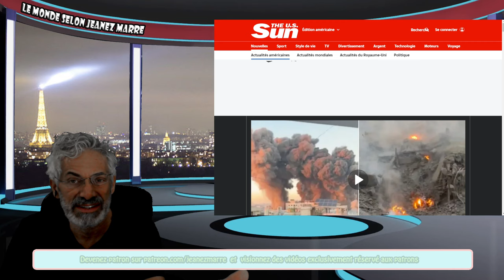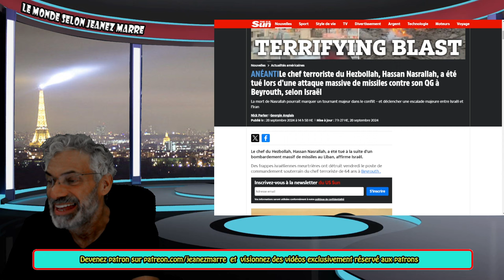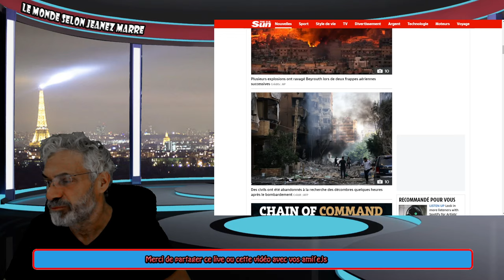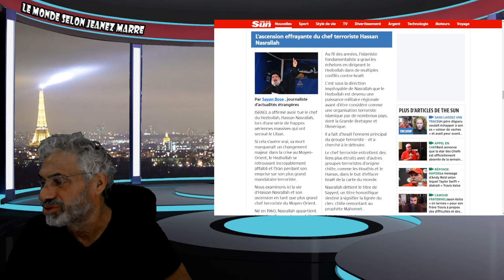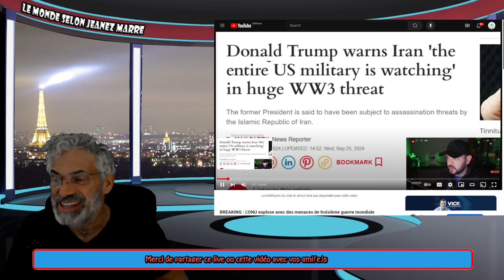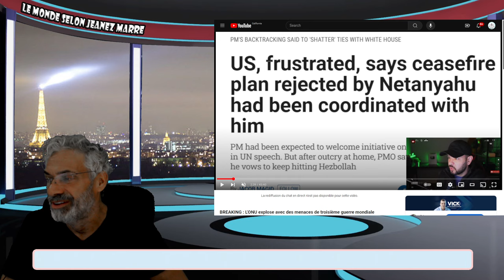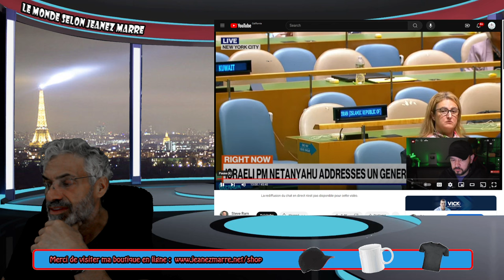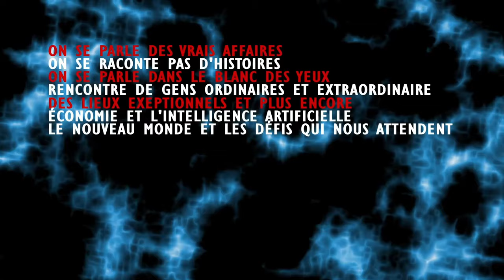DERNIÈRE HEURE;DERNIÈRE HEURE; OH MON DIEU ILS L'ONT FAIT LE LEADER DU HEZBOLLAH A ÉTÉ ÉLIMINÉ.